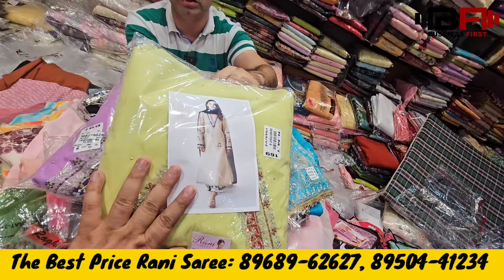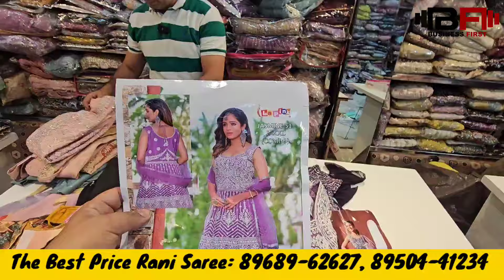Ambala Special | महासेल राखी स्पेशल सूटो पे | The Best Price Rani Saree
Name : The Best Price Rani Saree

Address : Near Car Parking, Opposite Ambala City Bus Stand, Ambala City